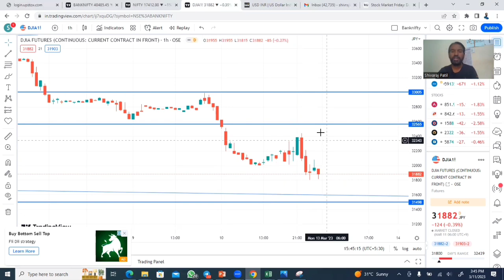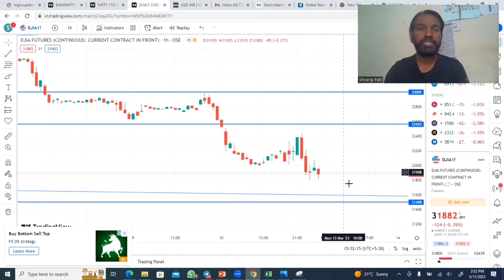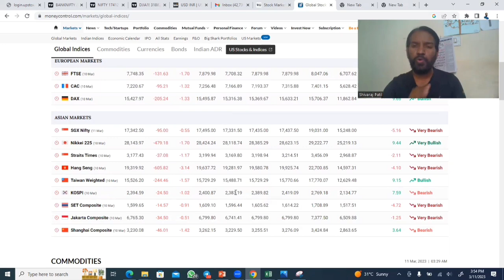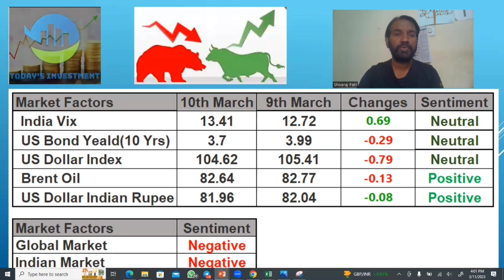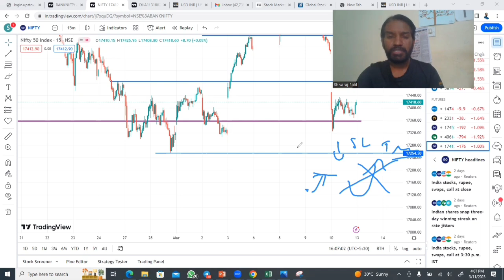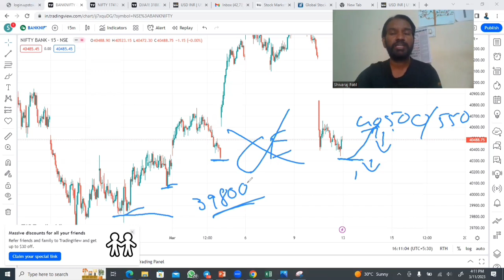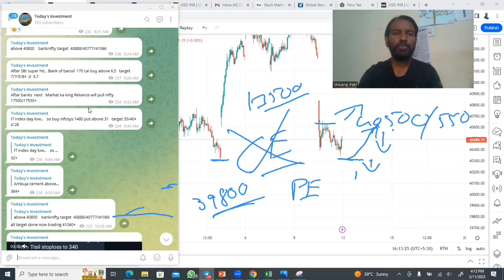NIFTY AND BANKNIFTY 13TH MARCH 2023 MONDAY TRADING ANALYSIS IN KANNADA | US MARKET CORRECTION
In this video, I have explained US market Friday 10th March collapse reason and 13th March 2023 Nifty and Banknifty Trading Levels in Kannada

Nifty and Banknifty Intraday, Hero or Zero calls and BTST calls ಗಳಿಗಾಗಿ ನಮ್ಮ “Todays Investment Premium group” ಸೇರಿಕೊಳ್ಳಿ.

ಕೆಳಗಿನ 👇 ಲಿಂಕ್ಗಳೊಂದಿಗೆ “Todays Investment " ಅಡಿಯಲ್ಲಿ "UPSTOX ಅಥವಾ IIFL" Demat ಖಾತೆಯನ್ನು ತೆರೆಯಿರಿ, " Todays Investment Premium group” ಅನ್ನು ಸಂಪೂರ್ಣವಾಗಿ ಉಚಿತವಾಗಿ ನೋಂದಾಯಿಸಿ.

9 Tips to choose the Right STOCK BROKER | How to select a Stock Broker in India |Stock Market in Kannada